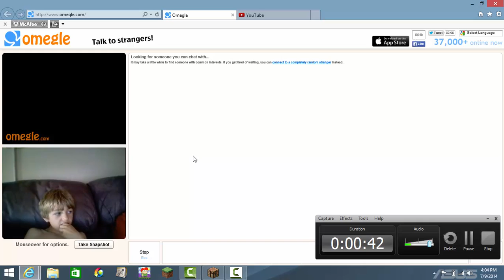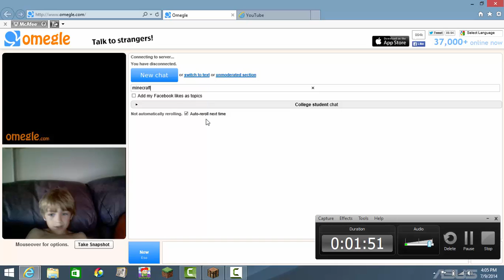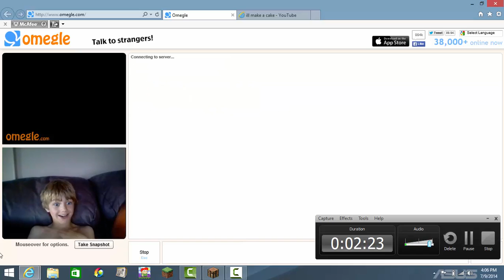omegle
10 licks for another vid of this